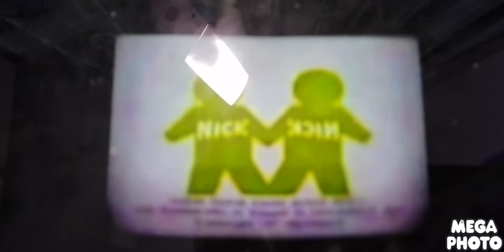noggin and nick jr logo collection in slow low major pitch black